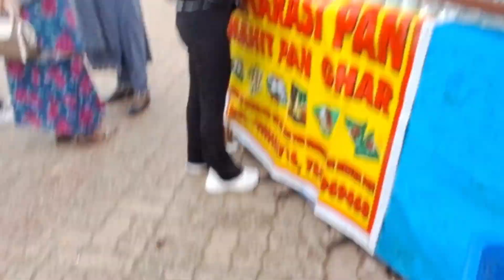my first mirik ride vlogs